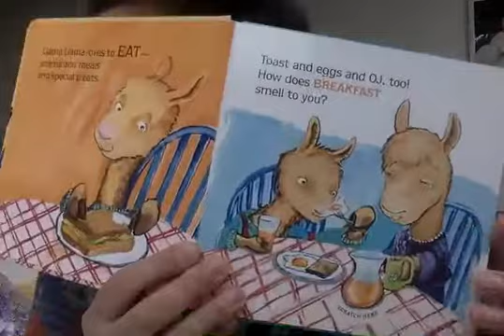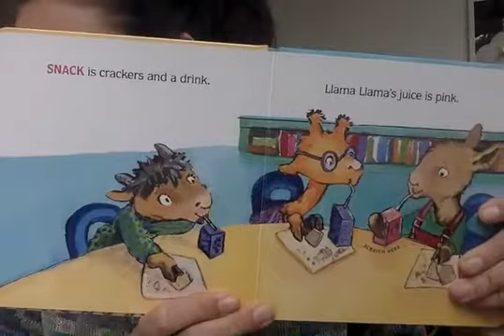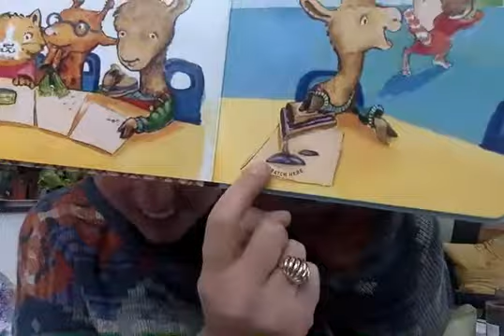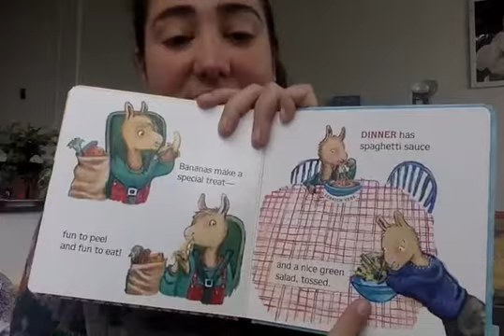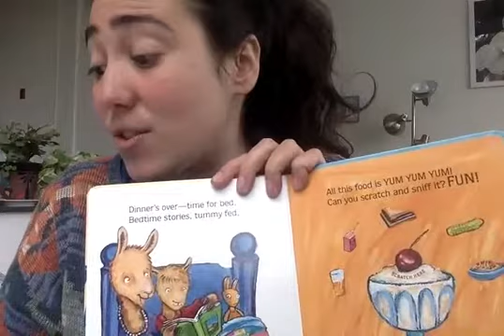Llama Llama Yum Yum Yum (Spanish)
Spanish translation of "Llama Llama Yum Yum Yum," by Anna Dewdney, read by Victoria from the Child Health Investment Partnership (CHIP) of Roanoke Valley